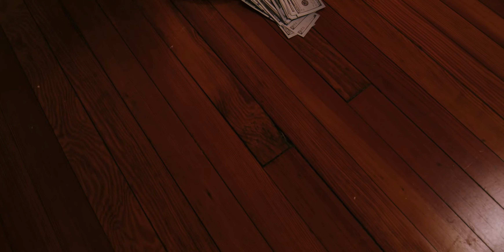DB Dimy - Estilo de Vida (prod. HareBeatz)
COSANOSTRA.973

vagabundo ta puto.